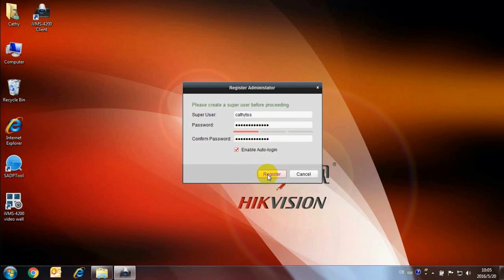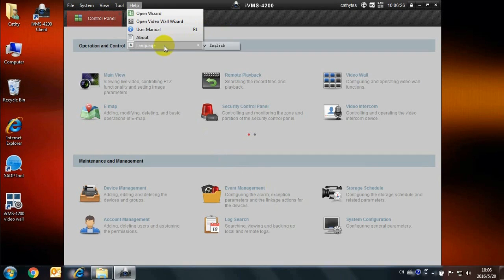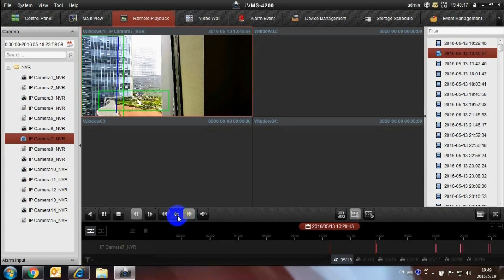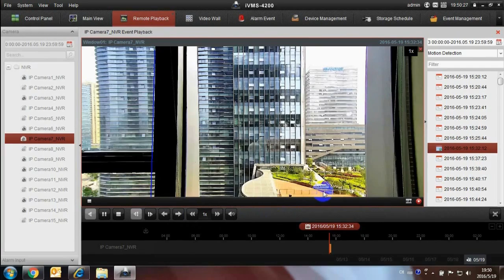How to do Regular & Event Searches on a Hikvision device using iVMS 4200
Hikvision How to Video Guide Series from NetviewCCTV.co.uk

ALL the latest Hikvision CCTV Surveillance products available UK's leading online Surveillance Distributor and Hikvision Authorized Reseller.

Latest Hikvision Products
Specification sheets
Userguides
Latest Firmware
Software